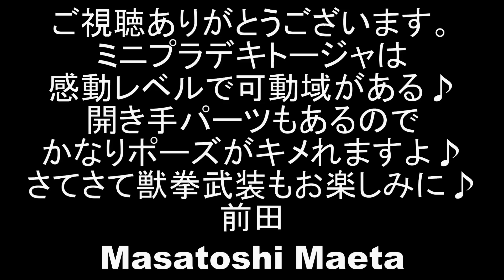獣拳戦隊ゲキレンジャー 修行その2「ワキワキ! 獣拳合体」 ゲキトージャ初陣 劇中シーンを再現 Juken sentai Gekiranger minipla Gekitoja battle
スーパー戦隊シリーズ31作品目
獣拳戦隊ゲキレンジャー修行その2「ワキワキ! 獣拳合体」の劇中シーン、ゲキトージャ合体・戦闘シーンをミニプラで再現しました。

敵と渡り合うため、倍倍分身拳習得を志願するゲキレンジャーだが、今の3人では倍倍分身拳を使えないと、シャーフーから言われてしまう。
しかしジャンにビーストアーツの基礎を教えているうちにランとレツの心に変化が！
心技体のトライアングルが三位一体となるとき、獣拳合体ゲキトージャが完成する！
臨獣マンティス拳マキリカをスーパーミニプラライブロボ（超獣戦隊ライブマン）にやってもらいました。

主な配役
漢堂ジャン ：レンジャーキーゲキレッド
宇崎ラン  ：レンジャーキーゲキイエロー
深見レツ ：レンジャーキーゲキブルー
真咲美希：ミスアメリカ（バトルフィーバーJ）

理央：ソフビイエローライオン（超獣戦隊ライブマン）
メレ：超合金グリーンサイ（超獣戦隊ライブマン）
バエ：スイングカメレオングリーン（宇宙戦隊キュウレンジャー）